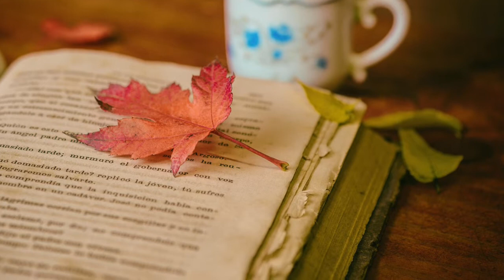Sapne me Mithai Dekhna | सपने में मिठाई देखना/खाना | seeing sweets in dream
sapne me mithai dekhna

welcome friends in this video we will know about sweet dreams meaning in hindi of seeing sweet in dream.

video highlight
sapne me mithai khana
seeing sweets in dream

Thanks